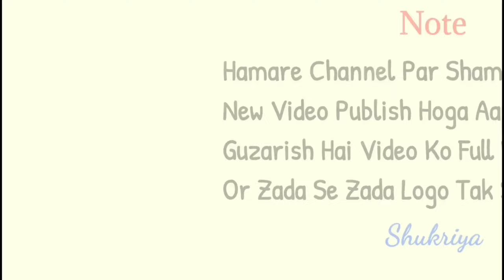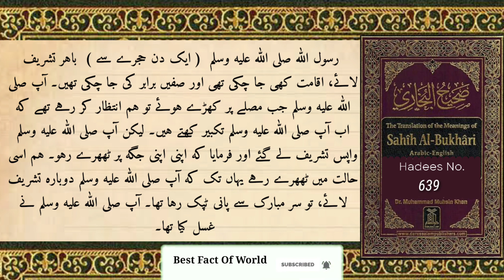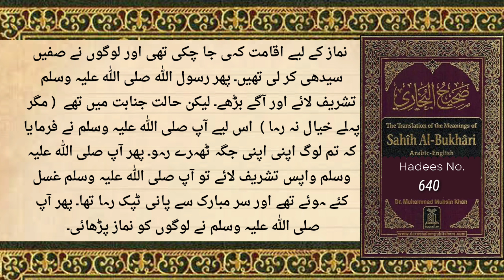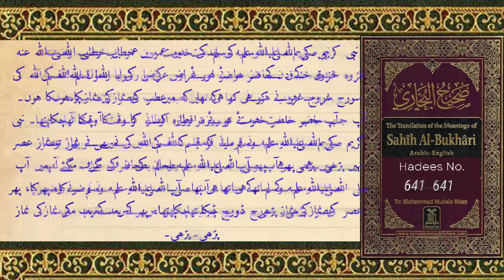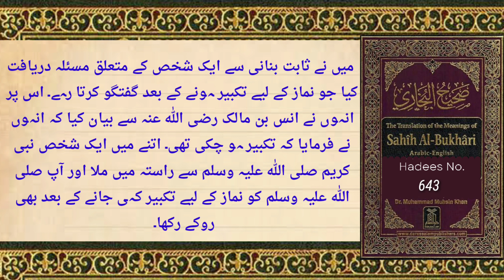Takbeer Kaise Padhe | Allahu Akbar Allahu Akbar La Illaha Illallah | Sahi Bukhari Hadees No 637-643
1.Namaz Ki Taqbeer Par Bayan
Hadees No. 637  00:18

2. Taqbeer Se Mutaalliq Hadees
Hadees No. 638  00:51

3. Namaz or Taqbeer Par Ek Bayan
Hadees No. 639  01:17

4. Agar Imam Halat e Janabat Me Ho Or Wo Bhoole Se Namaz Pada De To Use Kya Karna Chahiye
Hadees No. 640   02:00

5 . Namaz e Asr Par Bayan
Hadees No.641   02:40

6. Namaz Par Ek Bayan
Hadees No. 642  03:34

7. Taqbeer Par Ek Bayan
Hadees No . 643  04:04

HADEES:

Narrated Anas bin Malik: Once Iqama was pronounced a man came to the Prophet and detained him (from the prayer).

ہم سے عیاش بن ولید نے بیان کیا، کہا کہ ہم سے عبدالاعلیٰ نے بیان کیا، کہا کہ ہم سے حمید طویل نے بیان کیا، کہا کہ   میں نے ثابت بنانی سے ایک شخص کے متعلق مسئلہ دریافت کیا جو نماز کے لیے تکبیر ہونے کے بعد گفتگو کرتا رہے۔ اس پر انہوں نے انس بن مالک رضی اللہ عنہ سے بیان کیا کہ انہوں نے فرمایا کہ تکبیر ہو چکی تھی۔ اتنے میں ایک شخص نبی کریم صلی اللہ علیہ وسلم سے راستہ میں ملا اور آپ صلی اللہ علیہ وسلم کو نماز کے لیے تکبیر کہی جانے کے بعد بھی روکے رکھا۔

حَدَّثَنَا عَيَّاشُ بْنُ الْوَلِيدِ ، قَالَ : حَدَّثَنَا عَبْدُ الْأَعْلَى ، قَالَ : حَدَّثَنَا حُمَيْدٌ ، قَالَ : سَأَلْتُ ثَابِتًا الْبُنَانِيَّ عَنْ الرَّجُلِ يَتَكَلَّمُ بَعْدَ مَا تُقَامُ الصَّلَاةُ ، فَحَدَّثَنِي عَنْ أَنَسِ بْنِ مَالِكٍ ، قَالَ : أُقِيمَتِ الصَّلَاةُ فَعَرَضَ لِلنَّبِيِّ صَلَّى اللَّهُ عَلَيْهِ وَسَلَّمَ رَجُلٌ ، فَحَبَسَهُ بَعْدَ مَا أُقِيمَتِ الصَّلَاةُ .

Other Queries :

Urdu Bayan
Quran and Urdu Bayan
Quran Bayan
bukhari Hadees
Sahi bukhari Hadees
bukhari sharif
Sahi bukhari HADEES in urdu
Takbeer
takbeer Allah hu Akbar
takbeerat
takbeer Allah hu Akbar status
takbeer Eid
takbir
takbir Allah Hu Akbar
takbirat
takbir Allah Hu Akbar status
takbir Eid
takbeer kaise padhe
Takbeer Kaise padhte Hain
takbeer Kaise Bola jata hai